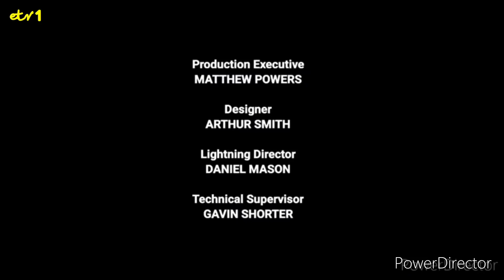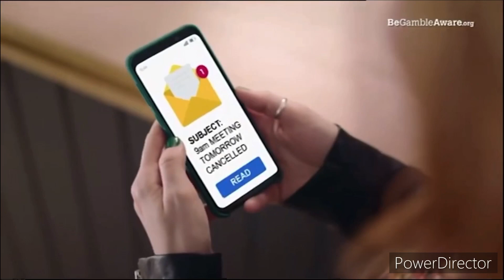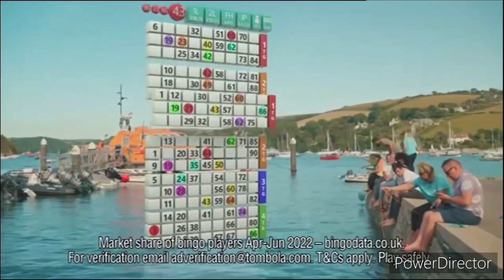ETV1 Continuity - 29th March 2023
From the End of Luke Cooper’s Game Show to Come Dine With Me.